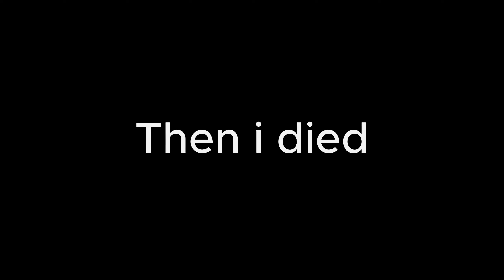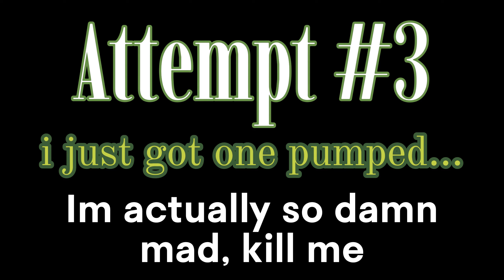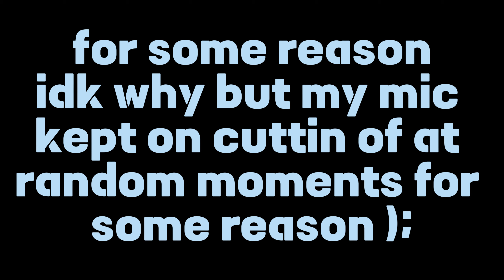FARTNIGHT (read desc.)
So, this was originally going to be a scrapped video, but I realized that it would also be a good opportunity for me to do my first ever Fortnite gameplay! I haven't played Fortnite a lot (only for like a month), I just thought it would be fun to record and show to u guys and gals. This video also took me WAY too long to edit (2 weeks bc of school) so I please ask you guys to watch the whole thing. It's not the best editing ever but it was the best I had. the vid is also on such a late update because like I said this was going to be a scrapped video and I was just planning to delete it); but here we are with a 22 minute freshly edited Fortnite gameplay with YadogMr.terrier trying to get the dub. WATCH THE WHOLE VID TO SEE IF I GET THAT SWEET SWEET VIC ROY!
Thank you, guys, for reading this and enjoy the video! (;